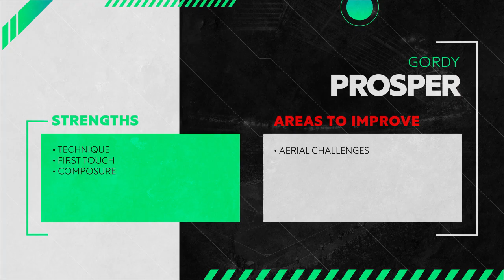Gordy Prosper | Cosafa Cup 2022 - Player Showcase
Player profile:

Gordy Prosper, 19y, who plays on an unkown club, took part in the Cosafa Cup, a tournament that gathers south african countries to play each other, however the nationals teams only compete with local player since their stars are on pre-season scattered throught the world, and, in my opinion,  introduced himself to the world as the best prospect from Mauritius.
Out of the 2 matches available for viewing, Gordy was used as a CM on one and as a ST/AM (a bit like a F9) on another, it was unclear for me what was his main position, I deduce it is a more forward one, but what was clear was his higher technical level in comparison to his teammates, but will get back to it in a sec.
Plays more off the ball, understading really well how to find open space for him but also how to open lines of passing without needing the ball, he is the type of forward who positions himself between channels and looks to support the team. His first touch sets him apart, body orientation and definition is impressive, nice spatial awarenesss and reliable dribble, with his high technical level he is a player who can be much more productive on the ball. He isn't much aggressive with it tho, and prefers to take a more cautious and calm approach, often holding the ball till there is offensive coverage and not taking 1v1 risks, with his composure, he often prefers to lure defenders and combine with his teammates.
As mentioned before, he does come accross as on a different level of his teammates despite being the youngest on the team, If you watch them play without any data, Gordy comes accross has the most experienced and more mature, another interesting thing is that the national team players seemed typically slim, but Gordy is again an outlier on the physical aspect, having a more robust build, altough not being able to contest on the air and not being an explosive player despite being small.